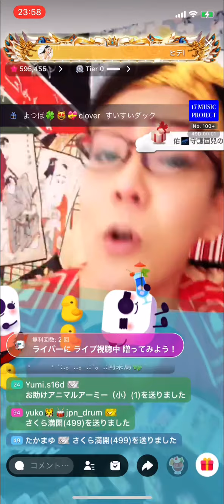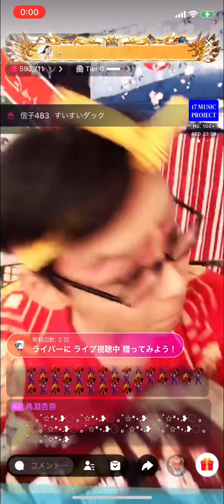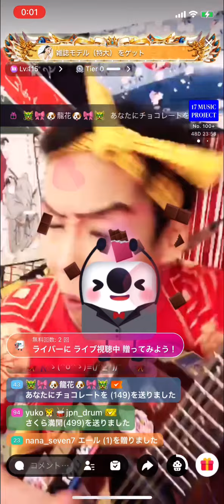お座敷！助さん！Kabuki！「阿呆鳥」